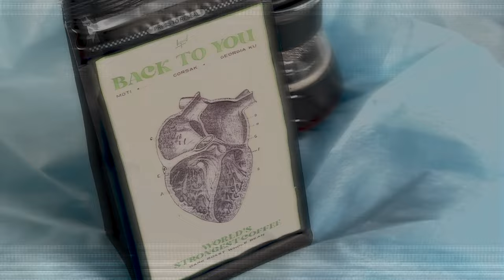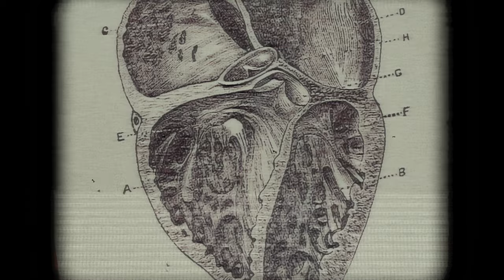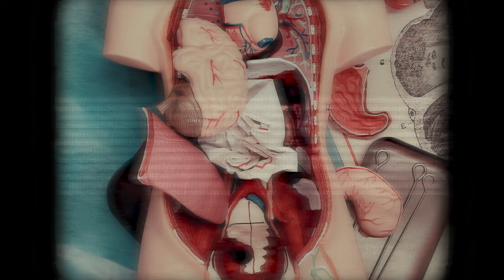CORSAK, MOTi, Georgia Ku - Back To You [Official Video]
The 5 steps back to you.

Listen to 'Back To You' by CORSAK, MOTi and Georgia Ku

Director, Producer, Creative: Karenlkyyy

Lyrics:
You got Billie Eilish on repeat
Crying in your coffee cup, an everyday routine
I’m here praying you would open up to me
I’ll show you a kind of love that’s stronger than caffeine

I know your doubts can get you down
Say you don’t want me coming round
Thinking a drink will sort it out
But it won’t

I know it takes a little time
Getting somebody off your mind
But if you dare, let go

I will follow the oceans till your heart reopens
Wanna find your emotions and bring em back to you
I know you got your guard up, yeah
Your heart is locked shut
When your feelings are long gone
I’ll do all I can do
To bring em back to you

Sometimes it don’t matter what I say
You need something more than words to wash it all away
You got lonely written all over your face
But I’ll be somewhere you can hide and somewhere you call safe

Cause I know your doubts can get you down
But it won’t